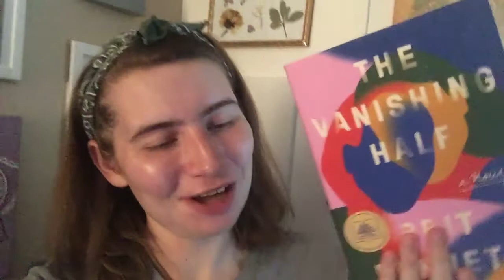analyzing novels with generations of complex women | Essay Notes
After reading Practical Magic, Plain Bad Heroines, and The Vanishing Half, I wanted to discuss how they all implement a generational theme surrounding women. Let me know your thoughts!